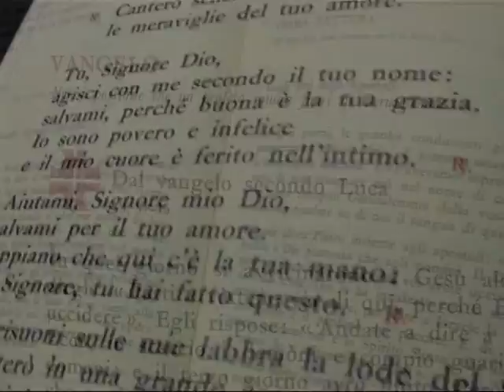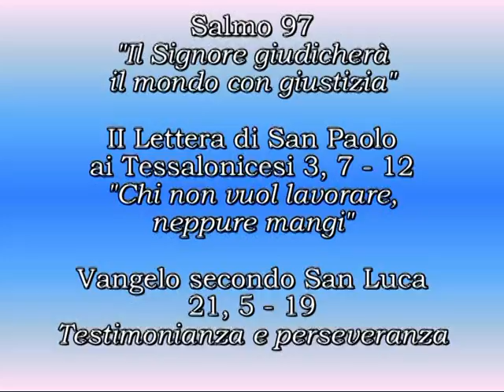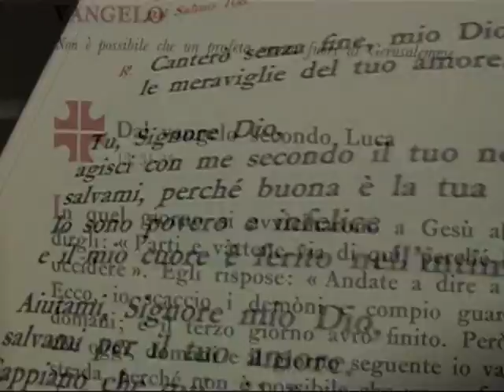AscoltarTi è una festa - XXXIII Tempo Ordinario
Il commento alle Letture della XXXIII Domenica del Tempo Ordinario. A cura di don Claudio Doglio.